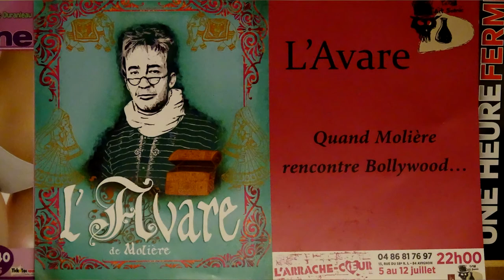Avign'on Avign'off 2014 ém. 02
Invités :

Bertrand CUENCA et Nathalie DOUSSY pour L'Avare
Xavier CROCI pour La Belle Scène Saint-Denis
Philippe LELIEVRE et Sophie MOUNICOT pour Un jour, c'était la nuit

Le Forum de Blanc-Mesnil dévoilera fin septembre sa programmation 2014/2015.

Le Chat est enfin sorti (en DVD) depuis le 27 avril 2010.